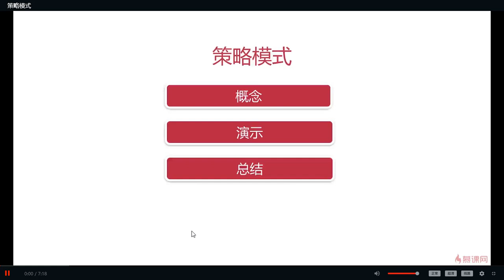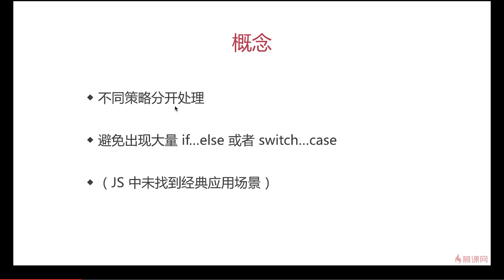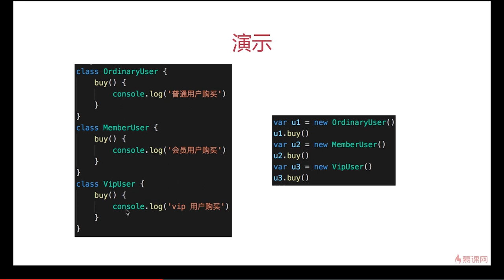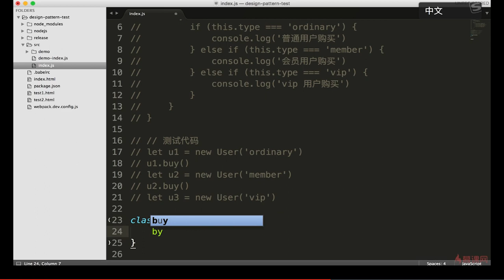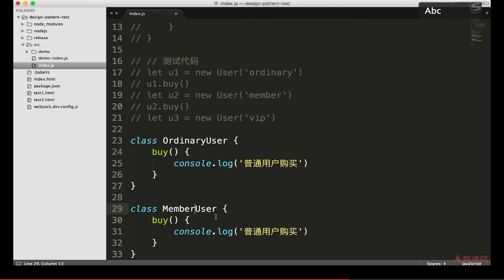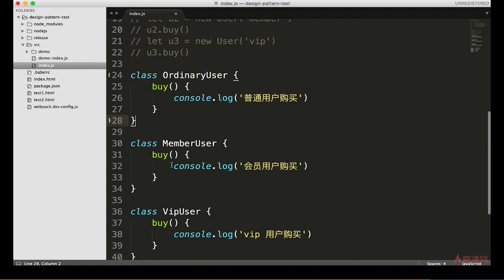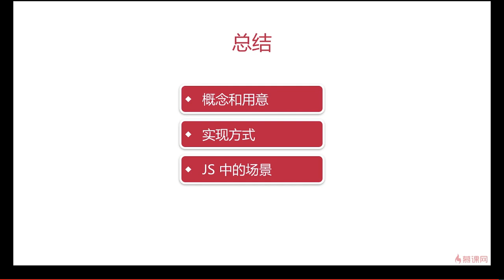13.6 其他设计模式 | 策略模式 —— Javascript 设计模式系统讲解与应用